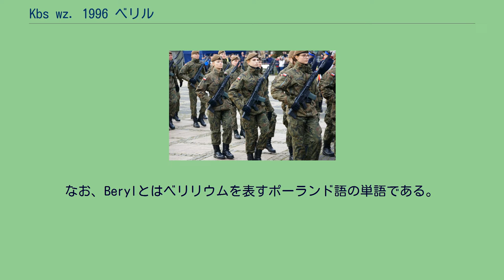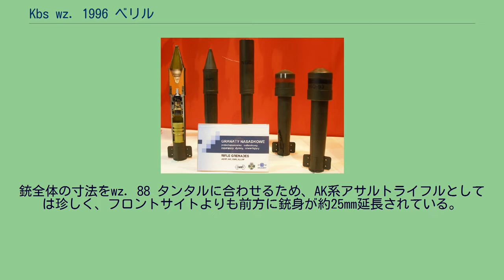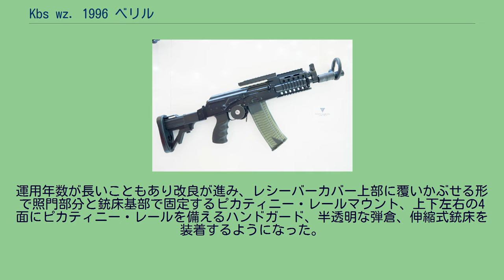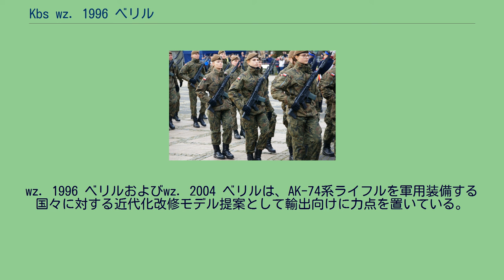Kbs wz. 1996 ベリル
#5.56mm銃
Kbs wz. 1996 ベリル（ポーランド語: 5,56 mm Karabinek szturmowy wzór. 1996 Beryl）は、ポーランドのファブルィカ・ブローニ・ウーチュニクが7.62mm口径のAK-47 / AKM及び5.45mm口径のKbk wz. 1988 タンタルの後継として設計した5.56x45mm NATO弾を使用するアサルトライフル。
なお、Berylとはベリリウムを表すポーランド語の単語である。
1989年にポーランドは、AK-74のクローンモデルであるwz. 88タンタルの生産を開始したが、間もなく冷戦が終結し共産主義政権が終焉を迎えたこと、西側諸国への接近を図りNATOへの加盟を目指し始めたことから、ポーランド軍は5.56x45mm NATO弾を使用する新型のKbs wz. 1996 ベリルを1996年に採用、1997年から製造・配備を開始した。
wz. 96 ベリルは、実質的にはwz. 88 タンタルの5.56x45mm NATO弾仕様と言える。
wz. 88 タンタルと同様にAK系アサルトライフルのガス圧利用式（ロングストロークピストン方式）と回転ボルト閉鎖機構を特徴とする。
wz. 88 タンタルから継承した特徴として3点バースト機構を備える。
銃の右側面にはダストカバー兼用の安全装置レバー、左側面には射撃モード切替レバーが設けられている点もwz. 88 タンタルと同様である。
後者については操作しやすいように、指掛けが二本に増やされている。
銃身の先端に装備したフラッシュサプレッサーにライフルグレネードの発射能力がある点はwz. 88 タンタルと同じだが、サイズが小型化されている。
銃全体の寸法をwz. 88 タンタルに合わせるため、AK系アサルトライフルとしては珍しく、フロントサイトよりも前方に銃身が約25mm延長されている。
折畳み銃床はより強固な構造に改良されたが、やはり寸法はwz. 88 タンタルのものに準じている。
銃身下部には、wz. 74 パラド グレネードランチャーの装着が可能である。
運用年数が長いこともあり改良が進み、レシーバーカバー上部に覆いかぶせる形で照門部分と銃床基部で固定するピカティニー・レールマウント、上下左右の4面にピカティニー・レールを備えるハンドガード、半透明な弾倉、伸縮式銃床を装着するようになった。
wz. 1996 ベリルはポーランドのNATO加盟に合わせ、他NATO加盟国との弾薬規格の統一による補給の安定性の確保を目的として採用されたが、軍事予算の制約等からポーランド軍全体への配備は進んでいない（2011年までに累計45,000以上のwz. 2004 ベリルが配備されているが、それはポーランド軍の小銃の約半分である）。
また、近代化改修されているとは言えAKクローンモデルであり旧式化しつつあることから、ポーランド軍向けにラドム社は新型のモジュール・ライフル・システム（FB MSBS Grot）を開発し、2017年にはポーランド軍への正式な大規模納入が開始。
同時に、ポーランドの国民的英雄であるステファン・ロヴェツキ将軍の渾名であるグロート(Grot)の愛称が付けられた。
GrotはM-LOKハンドガードの採用、ボルトリリースレバーの採用、3点バースト機構の廃止、銃身長を16インチに短縮、作動方式をショートストロークピストン式に変更したことによってベリルの後継としてふさわしい銃となった。
wz. 1996 ベリルおよびwz. 2004 ベリルは、AK-74系ライフルを軍用装備する国々に対する近代化改修モデル提案として輸出向けに力点を置いている。